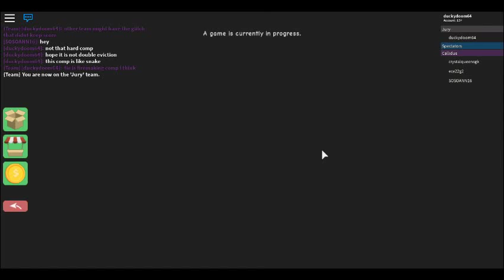survior new random week season 1 episode 3 jury finale/winner choosen